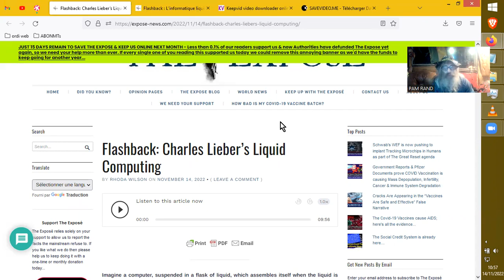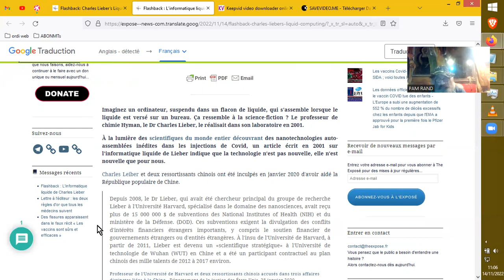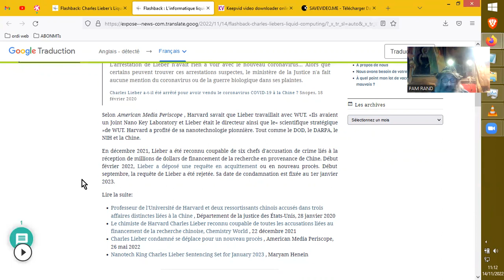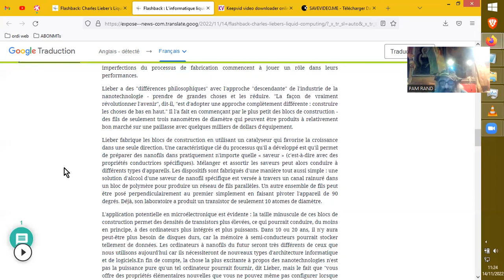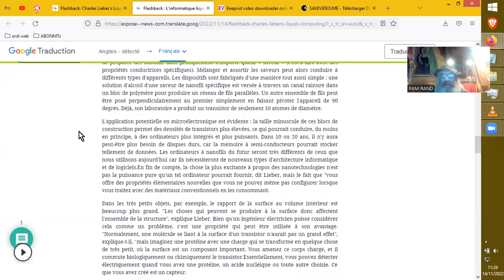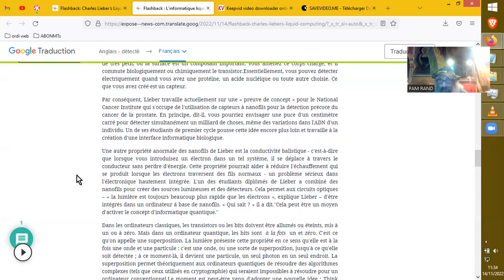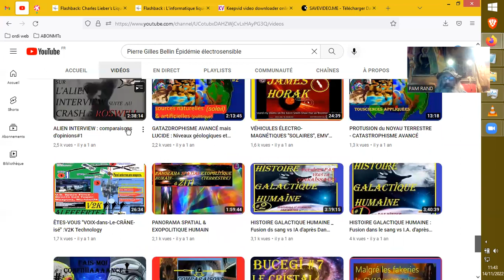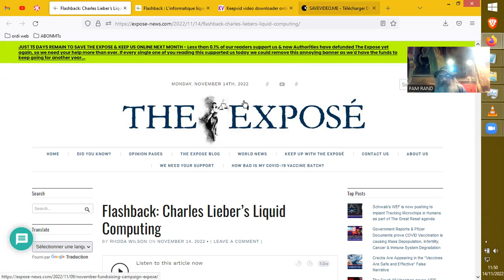NANO CYBER BIO TECH du Dr LIEBER Harward Wuhan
liebers-liquid-computing/?_x_tr_sl=auto&_x_tr_tl=fr&_x_tr_hl=fr

The Death Document – Evidence the UK Government authorised “mass
murder” of the Elderly and Vulnerable by Midazolam injection and then blamed Covid-19
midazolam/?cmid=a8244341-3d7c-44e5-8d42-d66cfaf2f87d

How bad is my Covid-19 Vaccine batch?